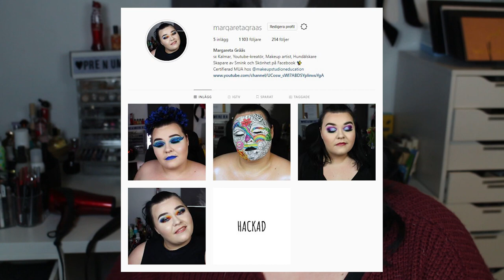ÖPPNAR LOOKFANTASTIC FEBRUARI 2019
Idag öppnar jag ÅRETS ANDRA LOOKFANTASTIC SKÖNHETSBOX.
Jag älskar att öppna boxar, speciellt lookfantastics version och tycker alltid det är lika roligt att göra det.

JAG HAR FÅTT DENNA BOX GRATIS IFRÅN LOOKFANTASTIC, MEN JAG FÅR INTE BETALT FÖR ATT GÖRA DENNA VIDEO, LÄNKEN UNDER ÄR EN LÄNK SOM GER MIG NÅGRA KRONOR FÖR VARJE NY MÄNNISKA.